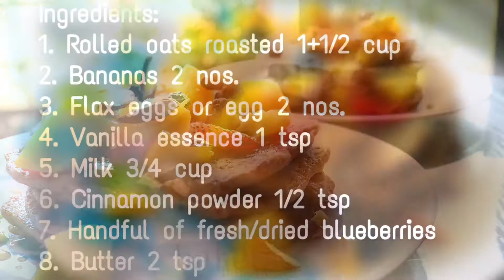BLUEBERRY BANANA OATS PANCAKES | Easy & Healthy Breakfast | No Sugar & Maida | Eggless | Gluten Free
An easy-peasy breakfast, that you will fall in love with!
Our pancakes are loaded with oats, blueberries and banana flavour. These moist, fluffy and healthy pancakes are naturally gluten free, high in fibre and contain no flour or added sugar.
This oats pancakes recipe is favourite in our home and specially loved by kids.

Recipe:
Preparation time: 10 minutes
Cooking time: 5 minutes
Servings: 10 portions

Ingredients:
1. Roasted rolled oats          1+1/2 cup
2. Bananas                             2 nos.
3. Flax egg or eggs               2 nos.
4. Vanilla essence                 1 tsp
5. Milk                                     3/4 cup
6. Cinnamon powder            1/2 tsp
7. Handful of fresh/dried blueberries
8. Butter for cooking             2 tsp

Note:
• Flax egg (Egg substitute): In a bowl, add 1 tbsp of powdered flax seed in 3 tbsp water and leave it aside for 5 minutes.

Method:
• In a bowl, mash bananas and set it aside.
• Dry roast the oats on a non-stick pan and finely blend roasted oats to powder in a blender.
• In a separate bowl, add powdered oats and mashed bananas and whisk well.
• Gradually add milk and keep whisking.
• Then, add flax eggs or eggs and whisk again.
• Add vanilla essence, cinnamon powder, fresh or dried blueberries and combine everything together.
• Heat a dollop of butter on a non-stick pan and then pour small round portions of batter on it.
• Once bubbles are formed on the top, flip the pancake and cook until golden brown on underside. If you find that pancakes are browning too quickly then you need to lower the heat.
• Once cooked, stack the pancakes on a serving plate.
• Top it up with your favourite toppings and serve immediately.

Love for pancakes, easy to make and healthy to eat.

Suggestions:
• I like adding 1/2 tbsp chia seeds in the pancake batter, as it becomes more healthier.
• Fruit options - bananas/strawberries/mangoes/blueberries
• Other toppings- maple syrup/nutella/peanut butter/strawberry jam/vanilla ice cream